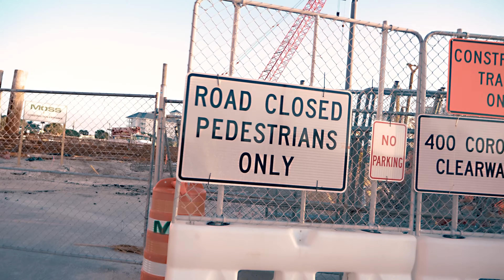Lincoln Baby - "Mike Vick" ( Official Music Video) Shot & Edited by sAs Visuals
Artist: Lincoln Baby

Song: Mike Vick

Video Shot & Edited by sAs Visuals